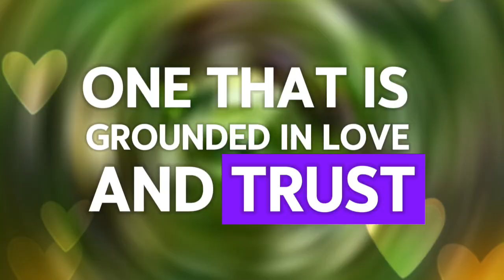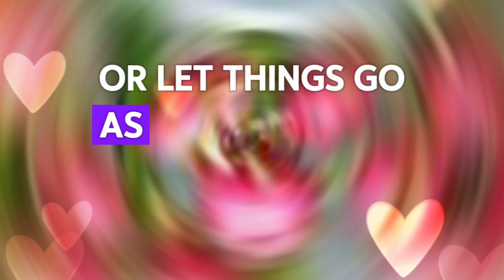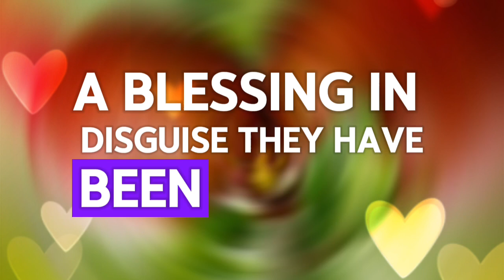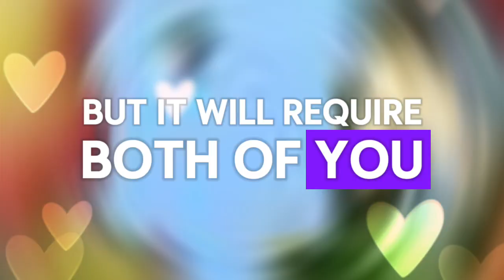A POWERFUL PERSON IS BEHIND CLOSED DOORS MAKING A DEAL... 💌 Divine Masculine to Divine Feminine